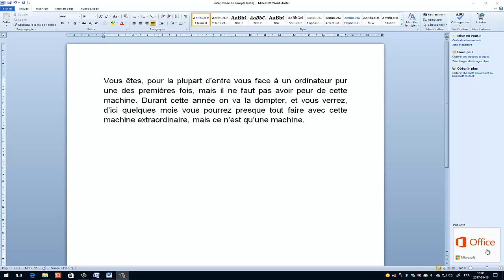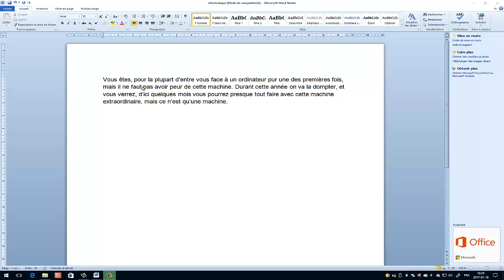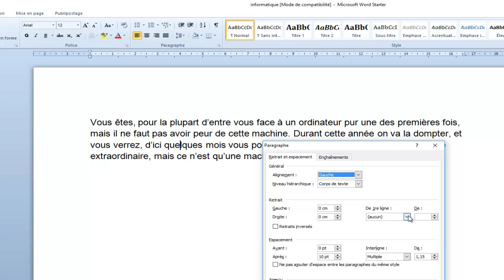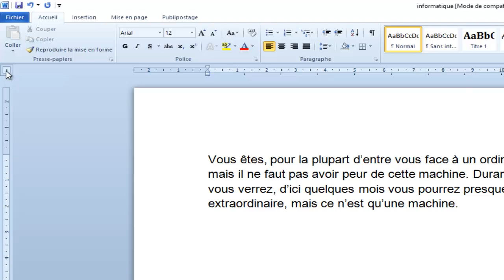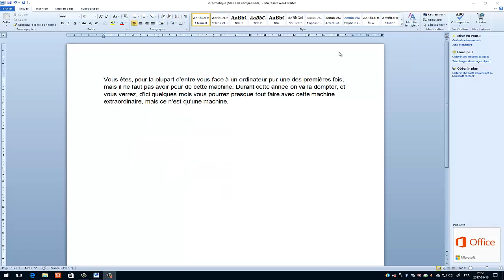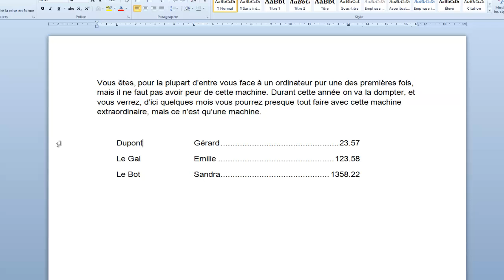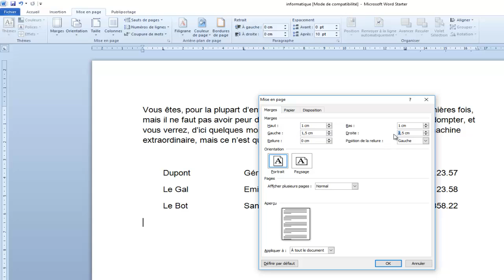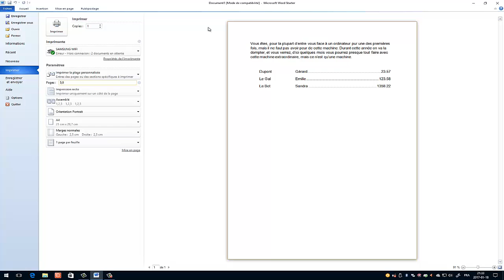Word Starter 2010 - Mise en page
Dans cette vidéo, nous allons apprendre à utiliser la mise en page de Word Starter 2010